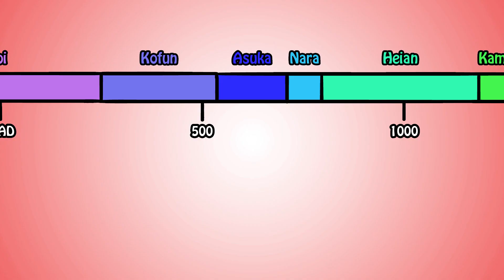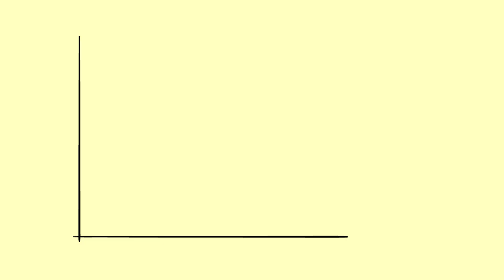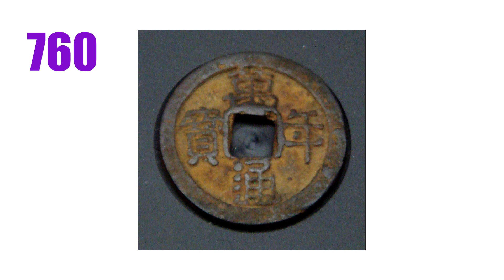Japan Experiments With Money...How Did It Go? | History of Japan 28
In the Nara Period, Japan played around with metallic money.

(you get a history blog and posts about random stuff)

➤➤ SOURCES
1. Premodern Japan
2. Japan Emerging
3. Cambridge History of Japan
4. A History of Japan: Revised Edition

IMAGES
Nara silver coin by PHGCOM
Nara copper coin by PHGCOM